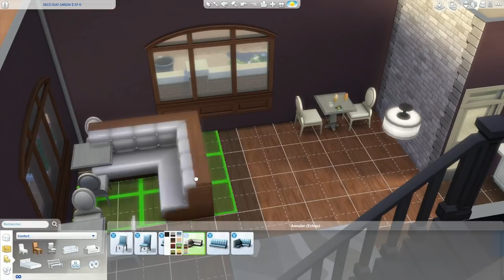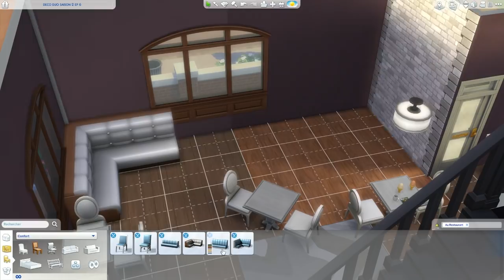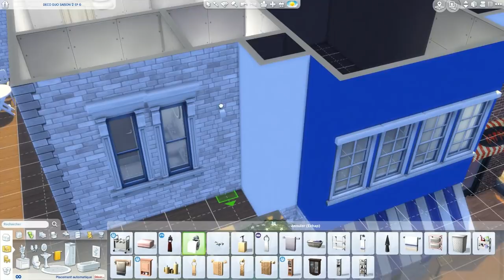Les Sims 4: Déco Duo avec Loopina ep 7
Construction de plusieurs magasins avec Loopina dans les Sims 4.

Télécharger mes créations dans la galerie :
Origin ID :  bhylugas